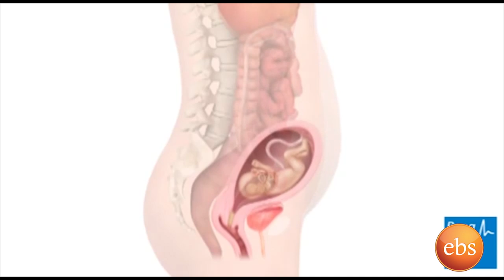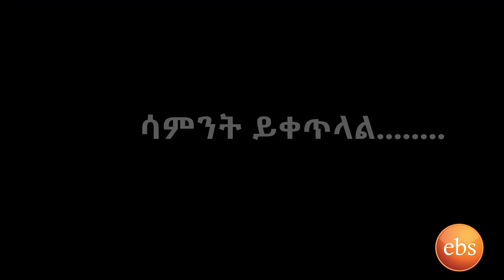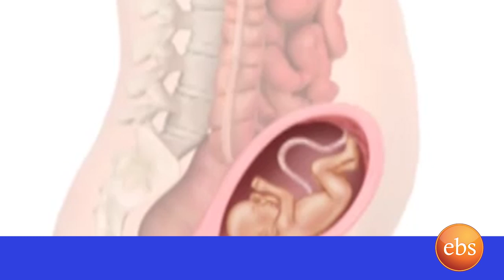ስለ ጤናማ እርግዝና ሂደት\ New Life EP 260